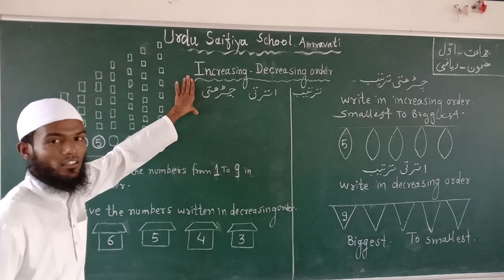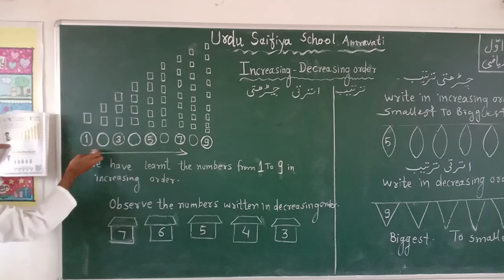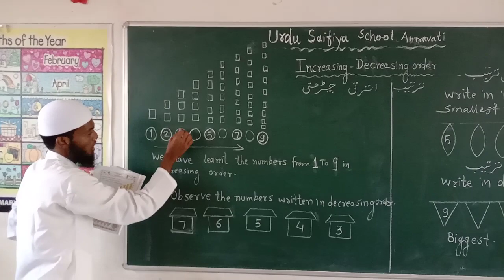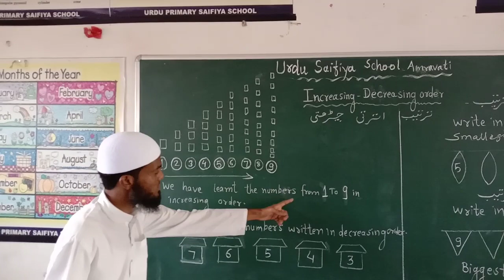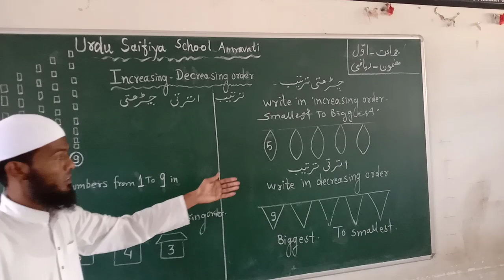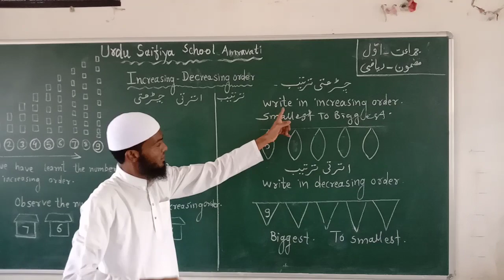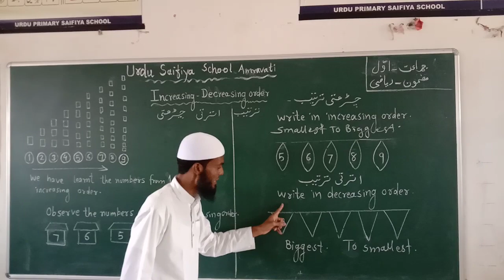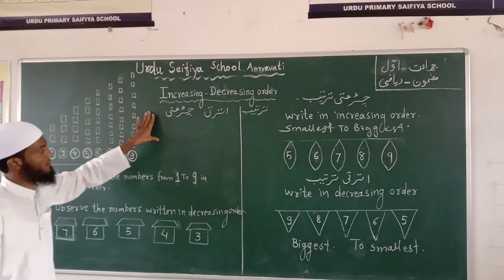October 21, 2020